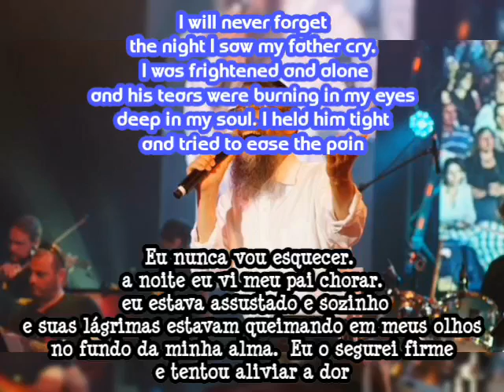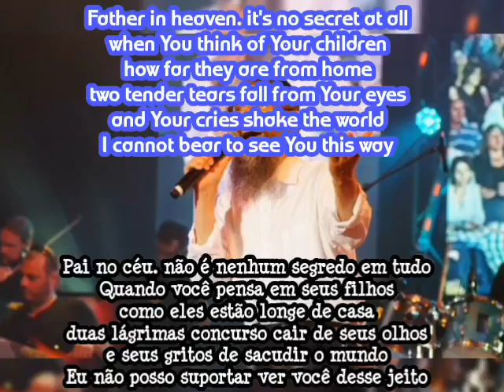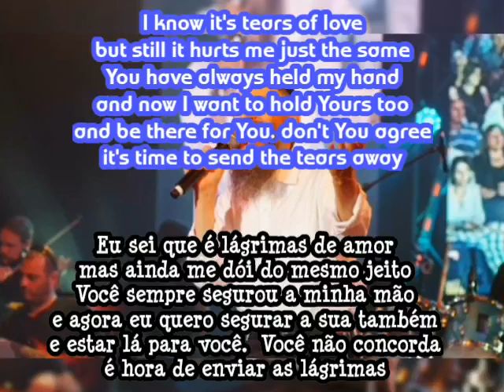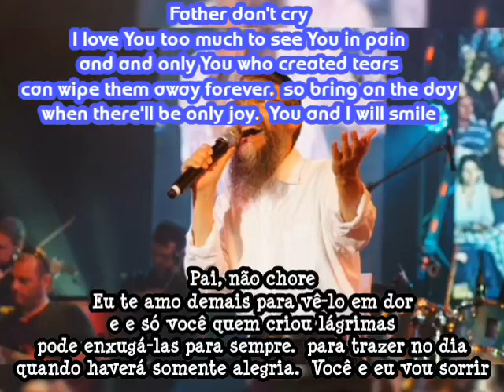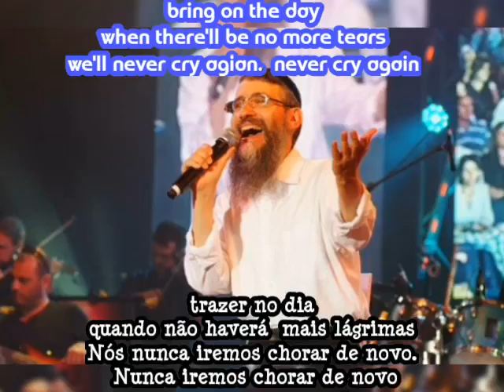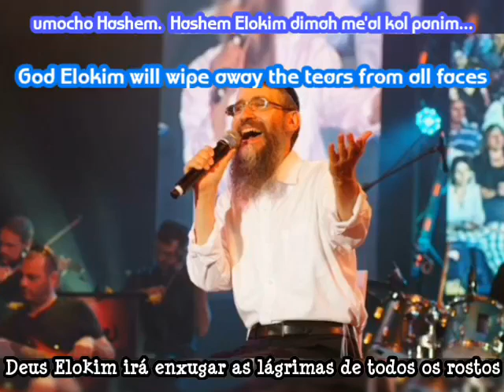Father Don't Cry. Avraham Fried translation Português And English